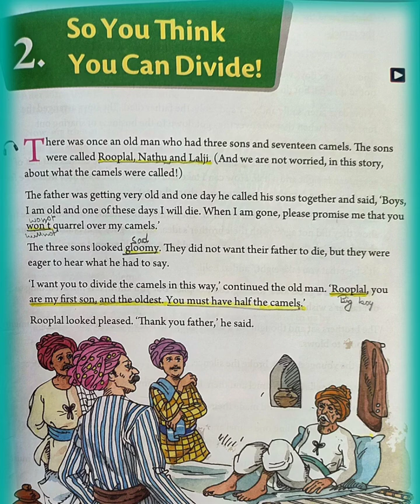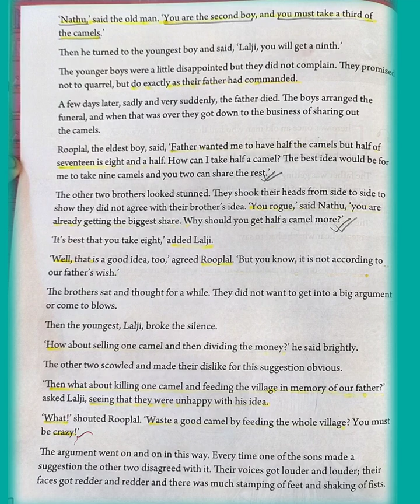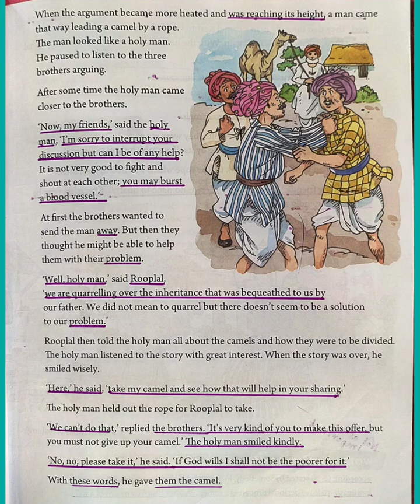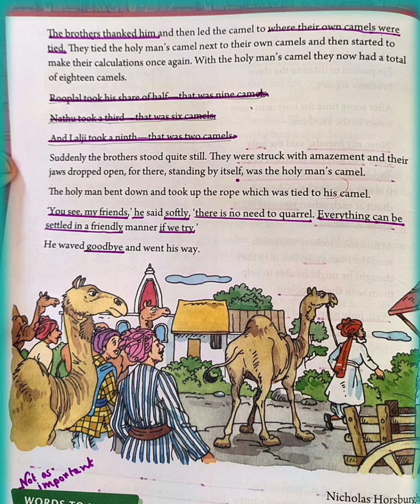So you think you can devide! by Nicholas Horsburgh, class -v,line by line Bengali translation...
So you think you can devide! by Nicholas Horsburgh, class -v,line by line Bengali translation...English medium,cbse,by -Suvam sir